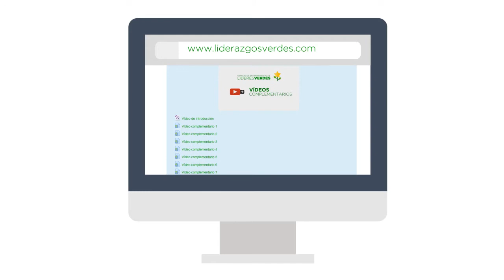Micropildora 4: ¿Quieres ser un líder verde?